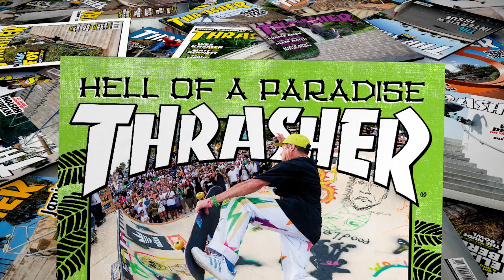Magnified: Pedro Barros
Pedro is a skateboarding barbarian, conquering crusty concrete the world over. This spin in São Paolo is off the damn charts.